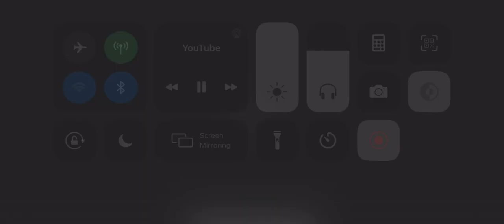THANK YOU ALL ONCE AGAIN FOR 600 SUBS!! 🥳🥳